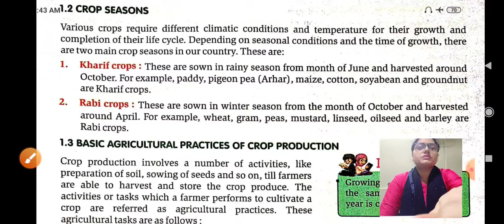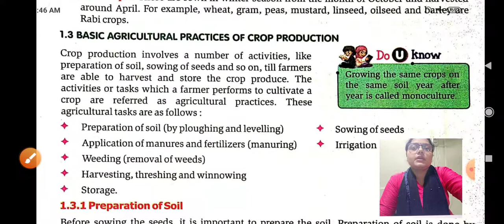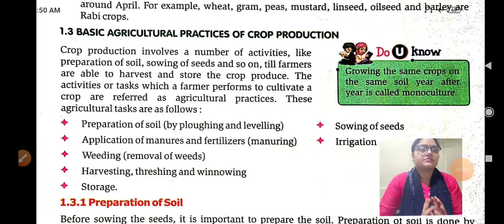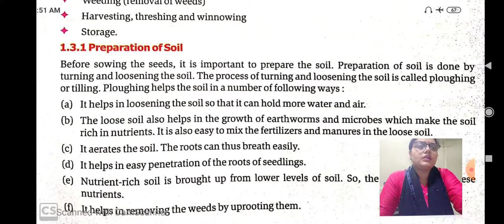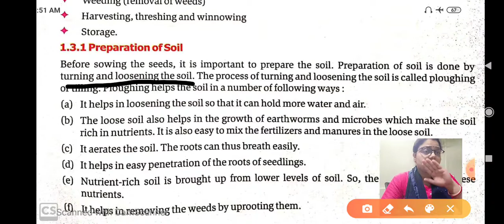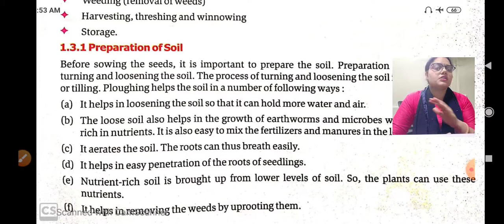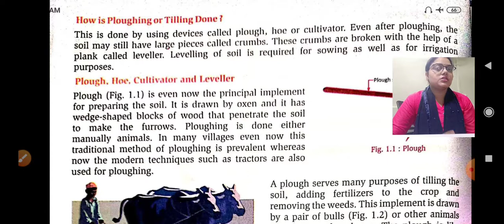Class VIII Science Ch-1 (CROP PRODUCTION AND MANAGEMENT)lecture3